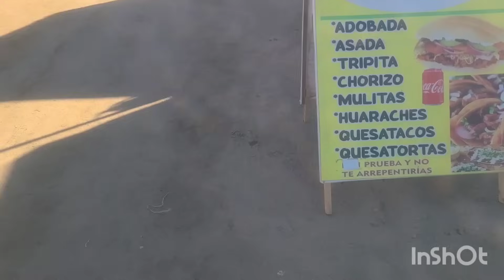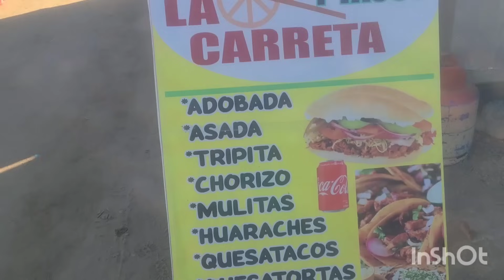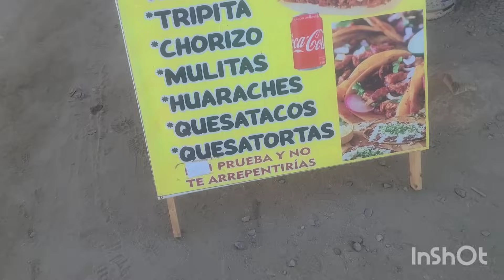aquí Recordando los viejos tiempos donde luchavamos para sobre vivir